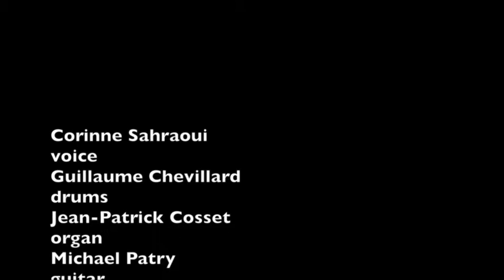Just a closer walk with Thee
Un grand classique de la tradition afro-américaine interprété par le combo "Electric Church".  Corinne Sahraoui: chant, Michaël Patry: guitare, Jean-Patrick Cosset: Orgue Hammond, Guillaume Chevillard: batterie